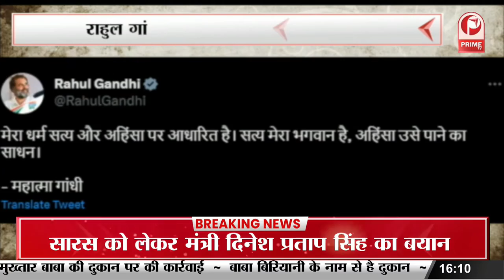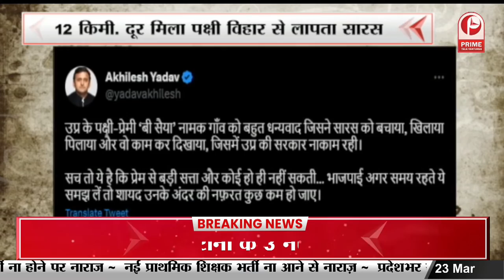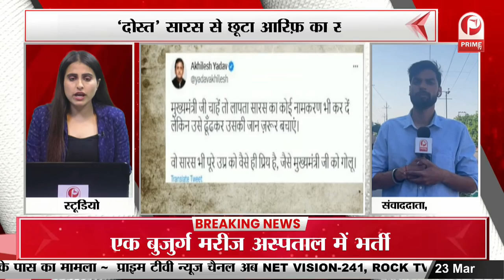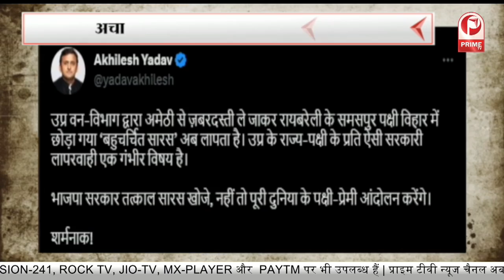Ramzan 2023 : रोजा खोलने से पहले घर जा सकेंगे रोजेदार कर्मचारी || Prime Tv